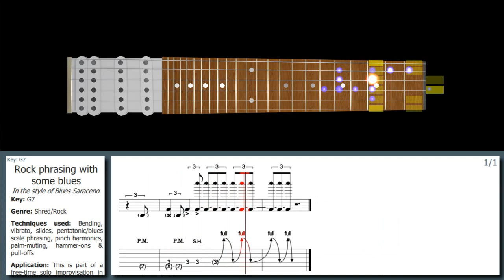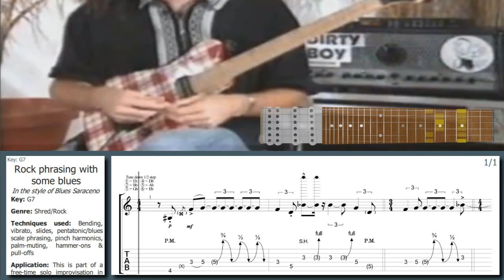Blues Saraceno - INSANE use of BLUES scale phrasing and the Mixolydian mode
This Blues Saraceno style lick is part of the Rock Shred licks package:

Download this lick (+ get our high-tech player): Lick 460 - Blues Saraceno - Rock phrasing with some blues

Learn this other Blues Saraceno style lick (+ get our high-tech player) here:

Lick 323 - Blues Saraceno - INSANE use of blues scale phrasing and the Mixolydian mode